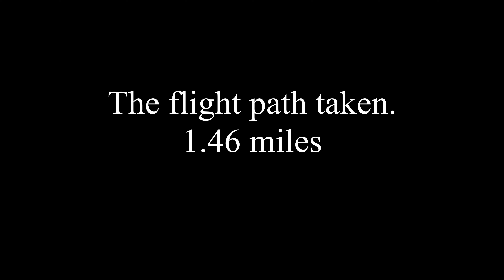HYPERLITE 2408 5 1922Kv (7-18-2020) GoPro Range Test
By far my most favorite 7" quad!

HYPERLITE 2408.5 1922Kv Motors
Running on 6S,
1550 mah battery (4:40 mins runtime) but traveled 1.5 miles and 1.5 miles back.
With GoPro Hero 8 Installed.
Stabilization on.
4k, 60 fps and 30 wide

The Specifications of my build is as follows:
(1) Prototype Frame (Weekend Warrior)
(1) iFlight SucceX-D F7 Stack (F7+50A ESC)
(4) HYPERLITE 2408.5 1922Kv Motors Brushless motors
(1) DJI FPV Air Unit
(4) HQ 7X4X3 Props
(1) GNB 22.2V 1550mAh 130C 6S Lipo Battery
(1) Custom 3D Printed TPU gopro and DJI camera mounts.
Base weight: 520 grams
With battery: 943 grams